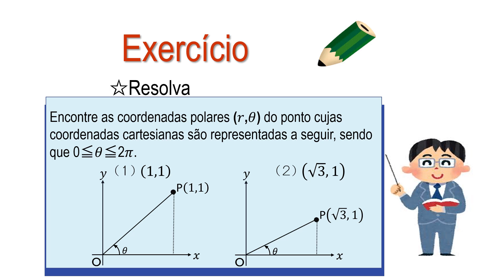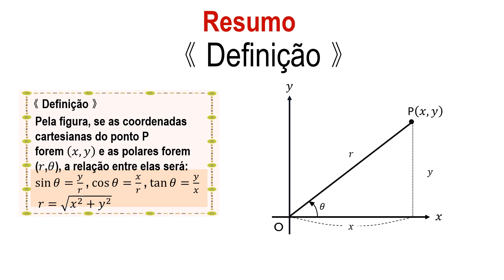高3＿平面上の曲線＿極座標と直交座標＿基本（ポルトガル語版）